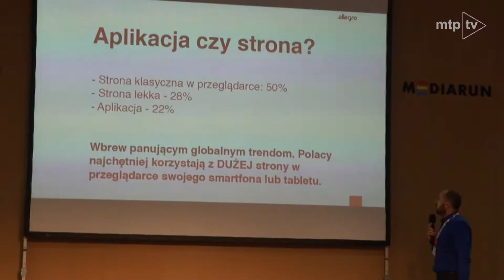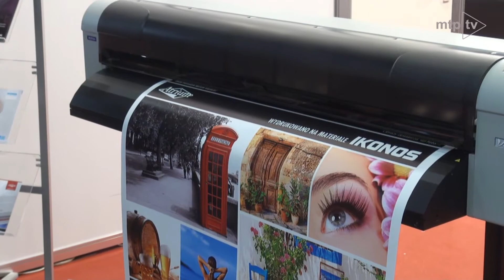Pierwszy dzień targów Reklama360 okiem kamery.